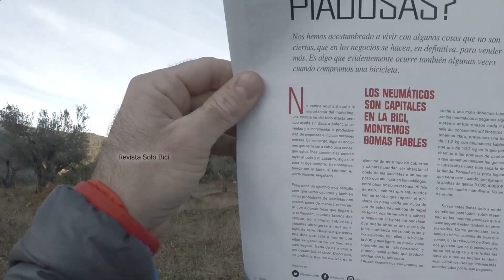EL SUEÑO DEL PIBE. HISTORIAS DE MTB.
"These are new times for MTB Marketing". Honesty is not against sales anymore.

If you watched "El sueño Plus del Pibe" (The Pibe’s Plus dream), you’re ready to watch ElSueñodelPibe" (The Pibe’s Dream). They sound the same, but they are very different.

This video is dedicated to al MTB family and it vindicates Martín Campoy’s experience (local rider in Zona Zero) with the publication of the previous video and also final MTB consumers’ position.

We hope to give a wake up call to big MTB industries, to “experts” in Marketing and to the big dissemination motor: the media.

Our heartfelt thanks to all the media that DID NOT break under commercial pressure and DID published “El Sueño Plus del Pibe” (The Pibe’s Plus dream)

"Corren nuevos tiempos para el marketing del MTB": La honestidad no está reñida con las ventas.

Si viste "El sueño Plus del Pibe", estás preparado para ver ElSueñodelPibe". Suenan igual pero son muy diferentes.

Este vídeo está dedicado a toda la familia del Mountain Bike y reivindica la experiencia de Martín Campoy (piloto local en Zona Zero) con la publicación del vídeo anterior y la posición del consumidor final de bicis de montaña.

Esperamos dar un "toque de atención" a las grandes industrias del MTB, a los "expertos" en marketing y el gran motor de difusión que es la prensa.

Nuestro más sincero agradecimiento a todos los medios que NO sucumbieron a la presión comercial y SÍ publicaron "El Sueño Plus del Pibe".

Creado por: Osole Visual

Autor: La Orquestina del Fabirol.

Imagen Fija: Eduardo Moreno

Imagen Aérea: Paco Martínez Salelles. Switch Drone

Guión y Realización. Imagen y Edición. Rider: Martín Campoy